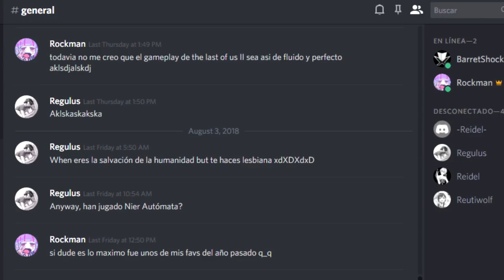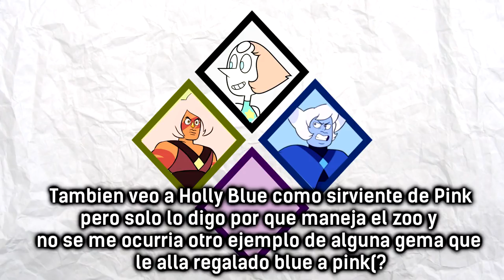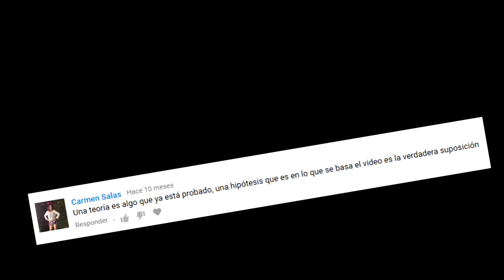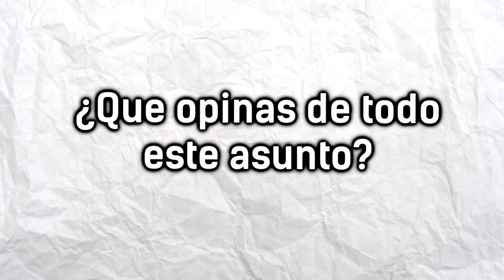EL INTERCAMBIO DE PERLAS - TEORIA (Steven Universe)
Ahora si, acabamos conlas teorias de SU por ahora(?) volvemos a hiatus :(